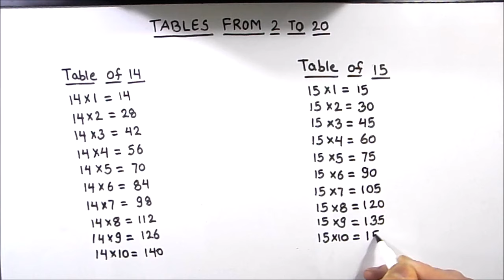Learn Multiplication Tables of 14 and 15 / Tables of 14 and 15 / Summer Math Practice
This is a step by step video tutorial on Learn Multiplication Tables of 14 and 15 / Tables of 14 and 15 / Summer Math Practice